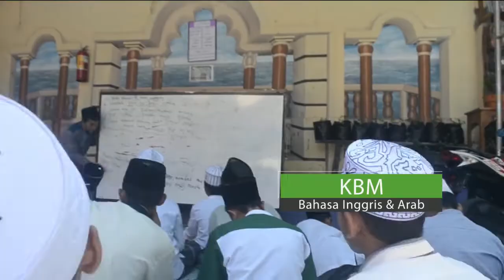Sekilas Pondok Pesantren Darul Falah Amtsilati